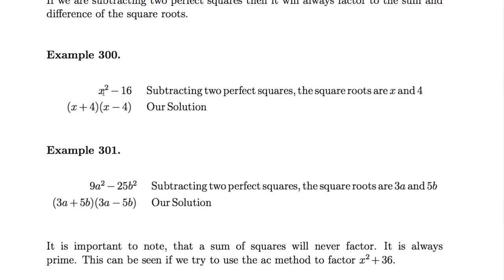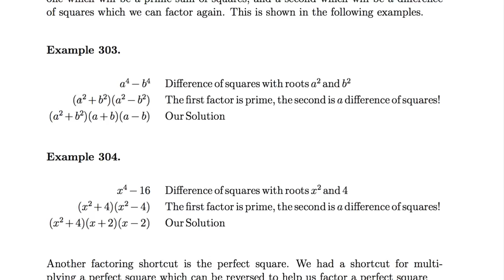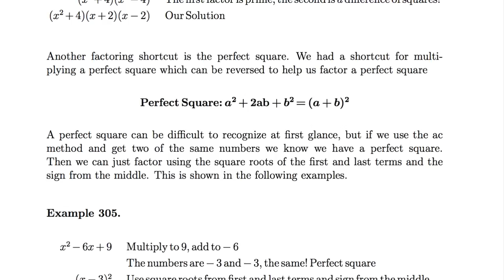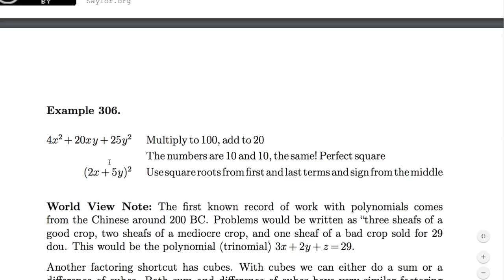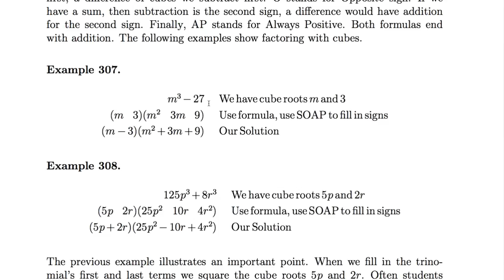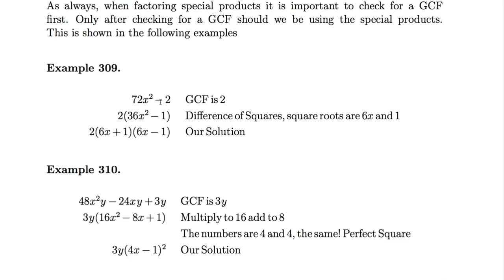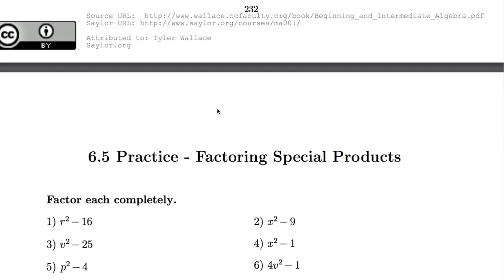[수학의 구조] 065 - Factoring Special Products